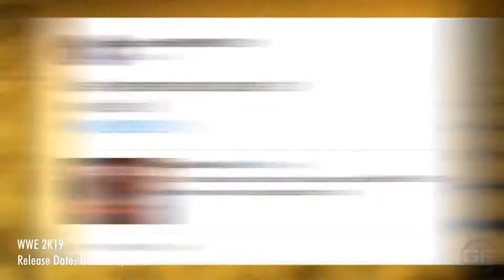2018 Upcoming PC Games That You Probably Didn't Know Coming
2018 Upcoming PC Games That You Probably Don't Know

These games have been pretty quiet about their activities and they're also missing during one of the biggest gaming event this year (E3 2018) but they're also coming to PC this year.

Red Faction Guerrilla: Re-Mars-tered Edition
Release Date: July 3, 2018
Genre: Third-person shooter

Hotel Transylvania 3: Monsters Overboard
Release Date: July 10, 2018
Genre: Action

Adventure Time: Pirates of the Enchiridion
Release Date: July 17, 2018
Genre: Adventure

The Banner Saga 3
Release Date: July 24, 2018
Genre: Tactical role-playing

Ys: Memories of Celceta
Release Date: July 25, 2018
Genre: Action role-playing

Death's Gambit
Release Date: August 14, 2018
Genre: Role-playing

Blade Strangers
Release Date: August 28, 2018
Genre: Fighting

NBA 2K19
Release Date: September 11, 2018
Genre: Sports

Black Clover: Quartet Knights
Release Date: September 14, 2018
Genre: Action

WWE 2K19
Release Date: October 9, 2018
Genre: Professional wrestling, sports

Crayola Scoot
Release Date: October 23, 2018
Genre: Extreme sports

Bridge To Grace - Weapon
Broach - So Close
Ghosts of August - Run + Hide
No Better - What I Realized
Onlap - Fight Like The Devil